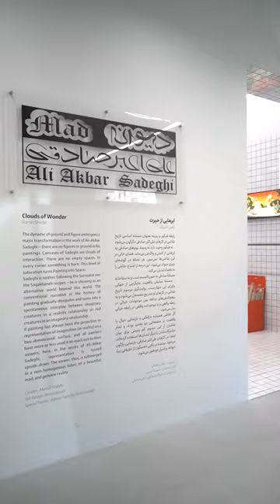Divaneh / Aliakbar Sadeghi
Instalation of Aliakbar Sadeghi Artworks at Parallel Circuit Art Gallery, Tehran, Iran.